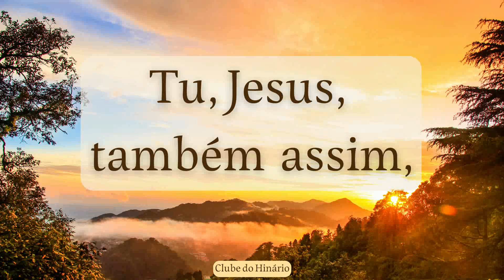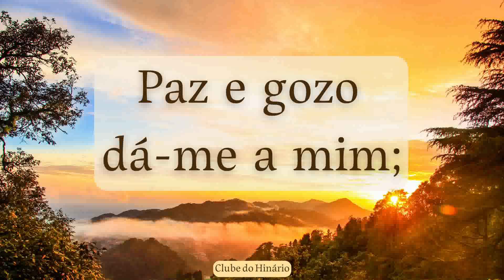172 - Cada Dia - Cantor Cristão - Soprano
172 - Cada Dia - Cantor Cristão - Soprano

denominações que tanto nos inspiram:

entre outros.

1 Playback e 4 kit ensaios

MUITO OBRIGADO !!